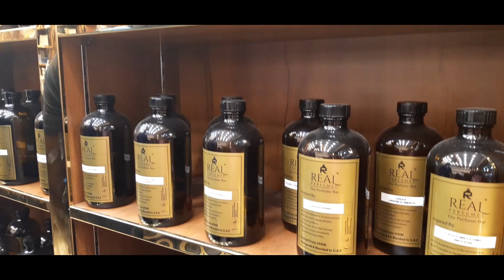BRANDED PERFUMES AT CHEAP PRICE IN DUBAI || LIVE FRAGRANCE MAKING || CHEAPEAST PERFUMES IN DUBAI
Hello Friends,
we hope you guys enjoyed our perfume vlog.
So if you are in Dubai or coming to Dubai and looking for budget friendly branded perfumes then you need to visit Deira near Gold Souk.
You can find lots of store here. They sell in retail as well as in wholesale.
Perfumes in Dubai
Cheapest perfumes shop in Dubai
Oud in Dubai
Cheapest oud in Dubai
perfume shopping in Dubai
If you all like our video then please support us...
Lots of love from Bengali Family in UAE